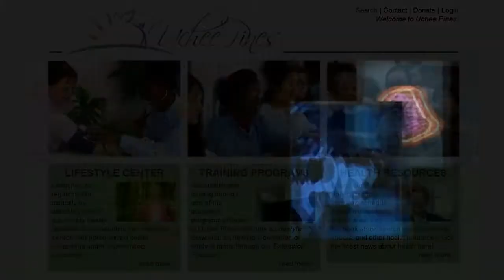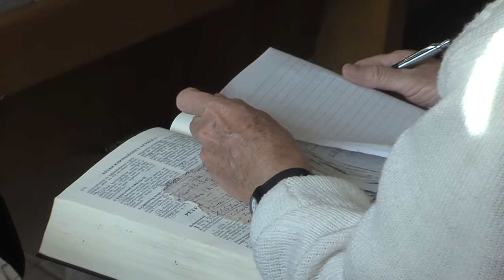Útkereső - Dr. Wynn Horsley Uchee Pines-i orvos Orosházán - HD 720p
Dr. Wynn Horsley az alabamai Uchee Pines intézet korábbi munkatársa, a természetes gyógymódok szószólója. Jelenleg Magyarországon egy eleki egészségügyi központban praktizál meghívásra. Bibliai alapon, nem sarlatán módszerekkel dolgozik, ő és az intézet is.

Az „Útkereső" című műsor 2011. november 30-i műsorszáma. Orosházi Városi Televízió.